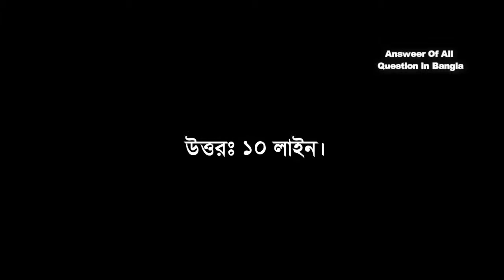বাংলাদেশের ক্রীড়া সংগীত কত লাইন বিশিষ্ঠ?